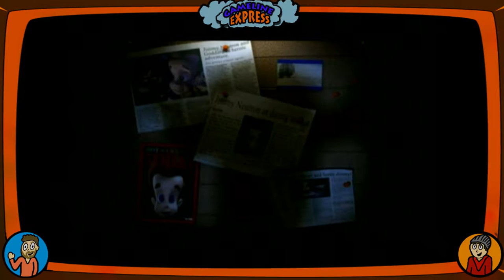Jet Fusion: Stepping on Tables - Part 1 - Gameline Express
3 DAYS!

With: Kris, and Chip

My PSN is: MiniHippieGR - Friend Me!! XD